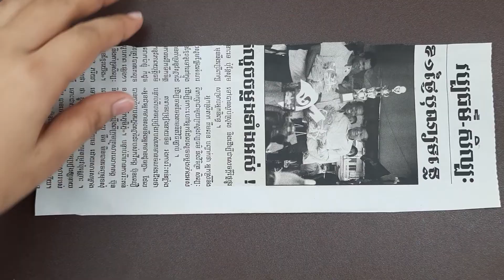Woolen Butterfly | Woolen Wall Showpiece For Home Decor | Woolen art and craft | Best reuse ideas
SochendaPF WoolenCraft Woolen Butterfly

showpiece banana,
waste material craft work videos
showpieces images,
crystal showpieces online,
showpiece video,
wall hanging
Easy Flower vase making at home
Room decorating
Best out of waste
room decor